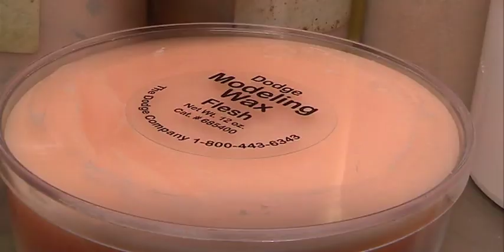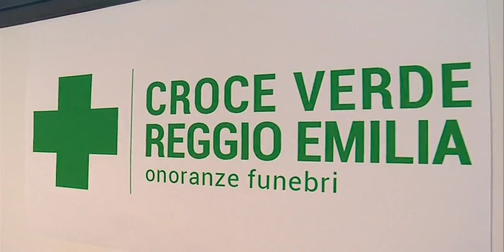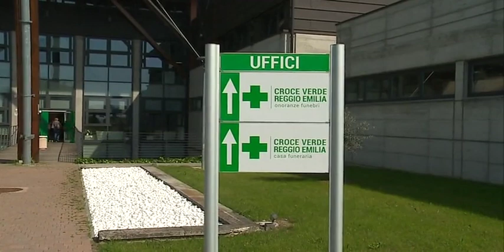Corso di Tanatoestetica nella Casa Funeraria della Croce Verde di Reggio Emilia